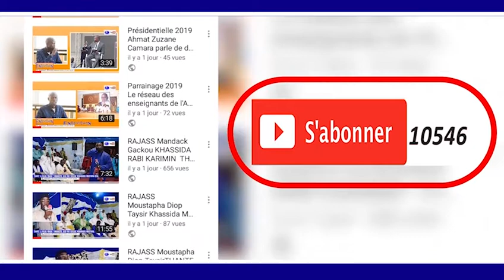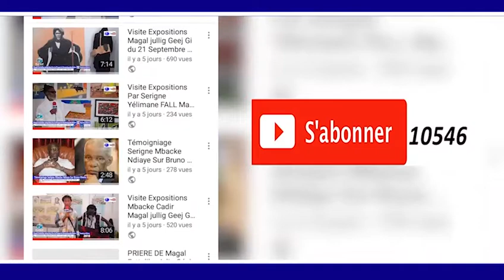Magal Touba 2018 Discours S.Bass Abdou Khadre MBACKE Visite O.Tanor Dieng